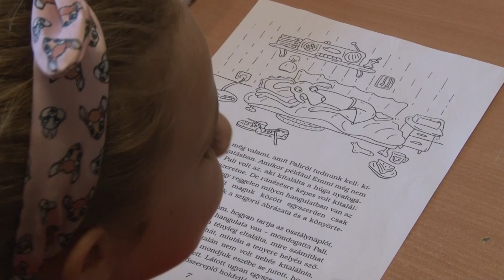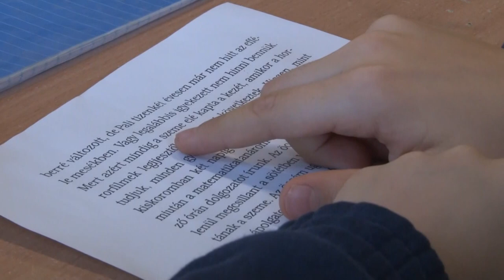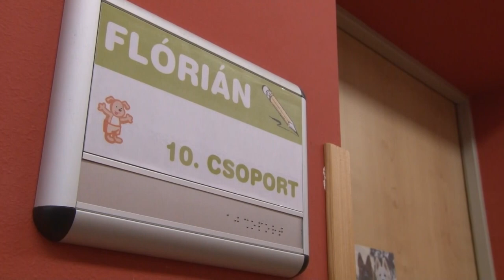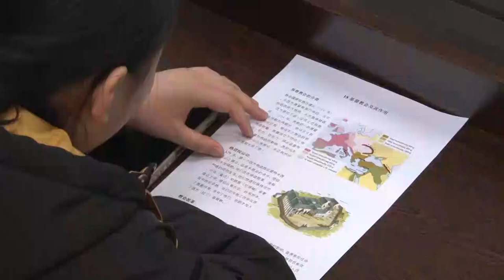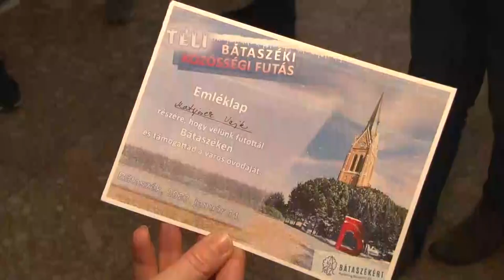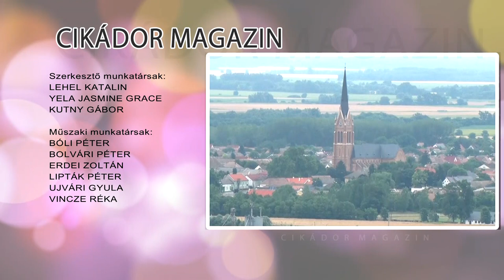Cikádor magazin - Bátaszék 20230116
Sokan voltak a téli közösségi futáson Bátaszéken
Évkezdet az oktatási intézményekben – Bátaszék
Bemutatjuk azt a hölgyet aki a csengettyűk gyűjtését választotta hobbijának
Az energiaárak miatt nincsenek Nyuszikupa kosárlabda mérkőzések Tolna megyében